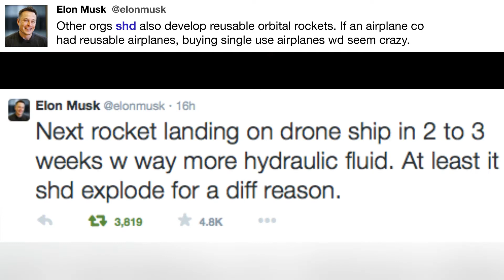Other orgs shd also develop reusable ...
"Other orgs shd also develop reusable orbital rockets. If an airplane co had reusable airplanes, buying single use airplanes wd seem crazy. - @elonmusk